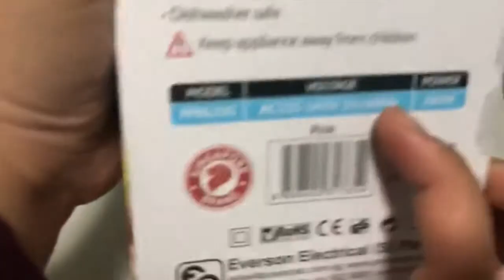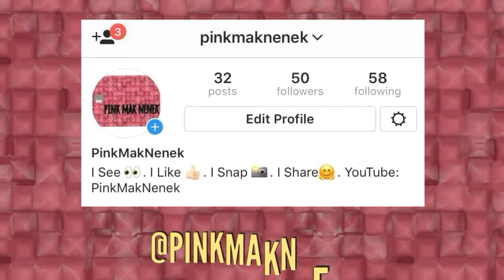VLOG 41 Personal Blender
Item : Personal Blender
Brand : Powerpac